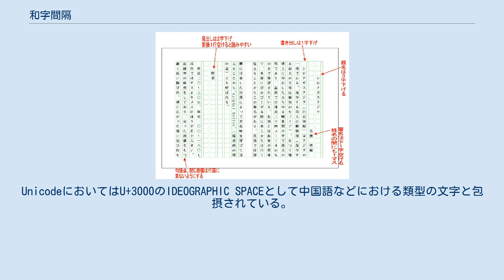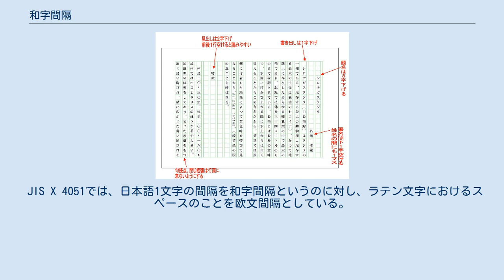和字間隔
和字間隔（わじかんかく）は、日本語の文字における1文字分の幅や高さを持った空白のことであり、段落の始めや俳句・短歌などの切れに置く。
縦書きの場合は漢字1文字分の高さとなり、横書き時は漢字1文字分の幅となる。
1文字分の高さおよび幅のことを全角ということより、全角スペース（ぜんかくスペース）とも呼ばれる。
組版においては全角アキ（ぜんかくあき）と呼ぶ。
ラテン文字におけるスペースとは意味が多少異なる。
 JIS X 0208における1-1、JIS X 0213における1-1-1に定義されており、ASCIIなどに存在するスペースとは異なる。
UnicodeにおいてはU+3000のIDEOGRAPHIC SPACEとして中国語などにおける類型の文字と包摂されている。
 JIS X 4051では、日本語1文字の間隔を和字間隔というのに対し、ラテン文字におけるスペースのことを欧文間隔としている。
 和字間隔の使用方法例 タイトルは3和字間隔分あける。
 署名の下は1和字間隔あけ、苗字と名前の間は1和字間隔あける。
 段落の始めは1和字間隔あける。
 小見出しの前は2和字間隔あける。
 上記以外にも下記のような例がある。
 コンピュータプログラムのソースコードで和字間隔を入力した場合は、スペースと同一であるとは扱われない（構文解析のトークン区切りと見なさない）言語が多い一方で、トークン区切りの一種と見なしてしまう環境も存在することから、互換性があるはずのソースコードを他環境からコピー&ペーストした際、正常に動作しないことがあり、注意が必要である。
このことはコンピュータで日本語など2バイト文字を入力する場合全般において言えることである。